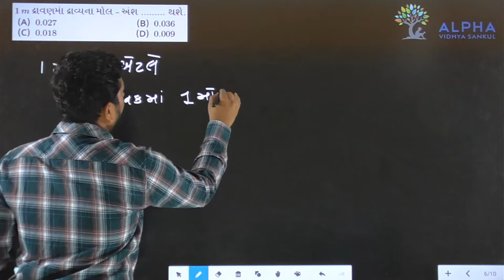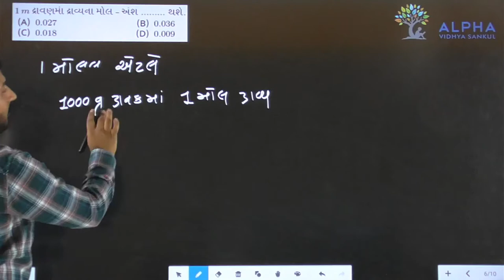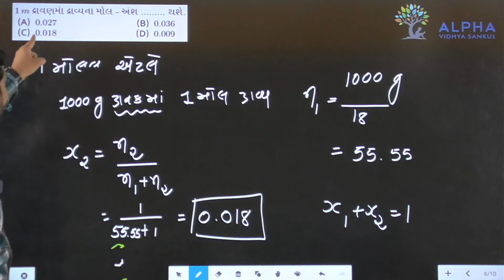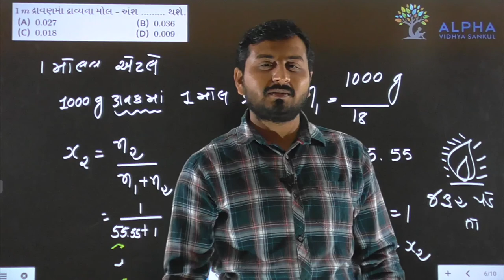Paper 1 | Section A | Que 6 | Chemistry | Std. 12 | Alpha Vidhya Sankul | in Gujarati by J K Sir